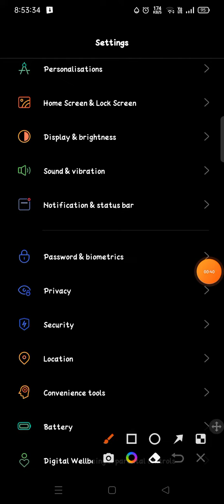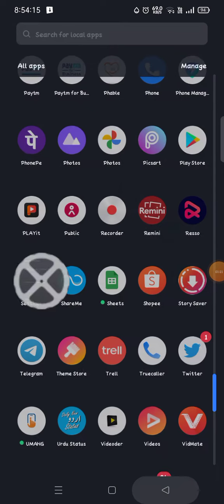how to enable disable dail pad tone Realme Narzo 30